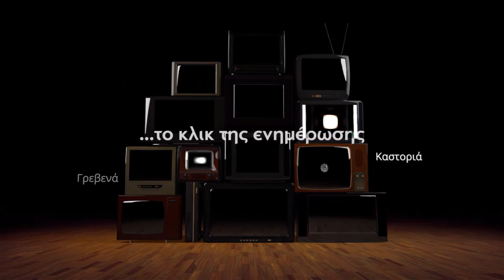Νόντας Στολτίδης από το Βέρμιο:: Από τους τοπικούς άρχοντες δεν έχουμε να περιμένουμε τίποτα !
Ο επικεφαλής της «Λαϊκής Συσπείρωσης» του περιφερειακού συμβουλίου Δ. Μακεδονίας Νόντας Στολτίδης από την "αυτοψία" της περιφερειακής αρχής για την εγκατάσταση ανεμογεννητριών στο Βέρμιο την Κυριακή 30 Ιουνίου: "Από τους τοπικούς άρχοντες δεν έχουμε να περιμένουμε τίποτα, μόνοι μας θα σωθούμε" !